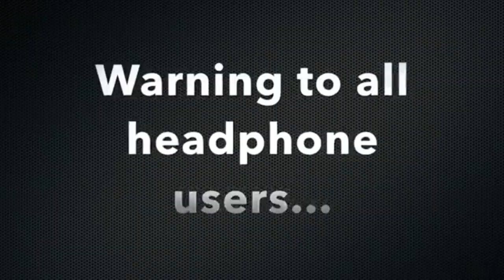FIRST TO GET 20 Kills in FORTNITE WINS *V-BUCKS*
a proper solo fortnite video coming this week .

fortnite gameplay,
fortnite world cup,
fortnite song,
fortnite pakistan,
fortnite android,
fortnite animation,
fortnite aimbot,
a fortnite live stream,
a fortnite intro,
fortnite battle royale,
fortnite birthday,
fortnite best kills,
fortnite bcc,
fortnite battle pass,
fortnite bots be like,
fortnite battle royale gameplay,
fortnite best player,
fortnite best moments,
fortnite creative,
fortnite customs,
fortnite cartoon,
fortnite creative mode,
fortnite customs pakistan,
fortnite creative tutorials,
fortnite custom matchmaking eu,
fortnite cinematics,
fortnite ducky bhai,
fortnite download pc,
fortnite deathrun,
fortnite default dance,
fortnite dance floss,
fortnite emotes,
fortnite endgame,
fortnite epic moments,
fortnite event ninja,
fortnite emulator,
fortnite victory royale,
gta v fortnite,
fortnite week 8,
fortnite world cup trailer,
fortnite world cup solo,
fortnite xbox,
fortnite xbox 360,
fortnite xbox one,
fortnite x trailer,
fortnite youtubers,
fortnite yt,
fortnite youtube banner,
fortnite yeet,
fortnite 0 ping,
fortnite 0 ping glitch,
fortnite 0 kill win,
fortnite 0 ping india,
fortnite 50 kills,
fortnite 50v50,
fortnite 500 fps,
5 fortnite glitches,
5 fortnite weapons in real life,
5 fortnite youtubers cars,
5 fortnite youtubers who barely escaped,
5 fortnite streamers,
6 fortnite streamers who got exposed,
6 fortnite streamers who caught ghost,
7 fortnite youtubers who cursed,
8 fortnite mask reveal,
8 fortnite face reveal